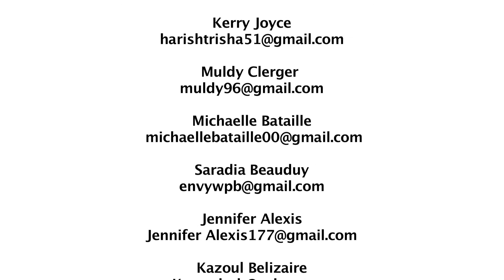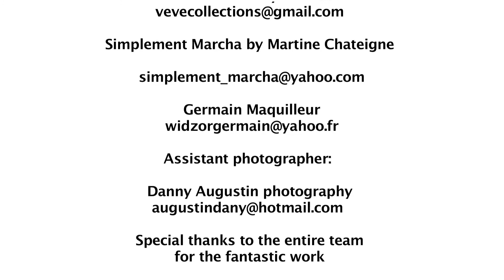Vogue editorial submission- Haiti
Featuring Haitian designer clothing and beach wear. Our Vogue magazine submission took place in Quest,Haiti. 100% Pure Haiti. . Shooting with Phase One IQ 260 medium format camera, XF body and Schneider Kreuznach lenses. If you are running a project in Haiti, find good local professionals listed at the end of this video from designers, MUA, models, Photographer and video team with drones as well.